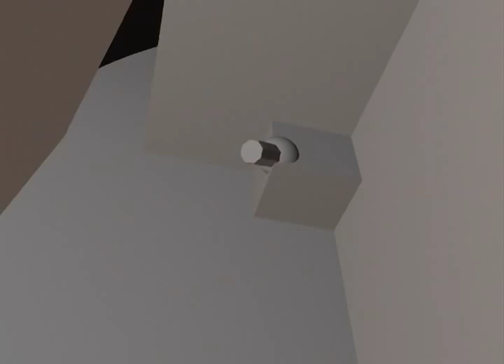Final Game Design Project, Biomega Style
the final project for a RISD pre-college Game Design class: create a cutscene for your game. I based this off the first few chapters of the manga Biomega by Tsutomu Nihei.
created in Maya, a 3D modeling programme, and edited in Final Cut Pro.
Drawn, animated and voiced by yours truly [Zouichi voiced by fellow member of Game Design class.]